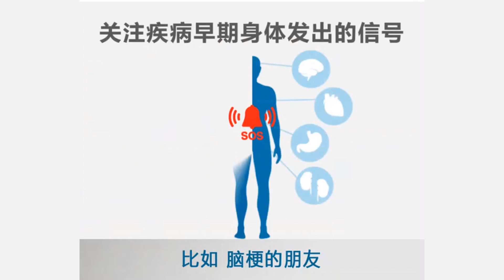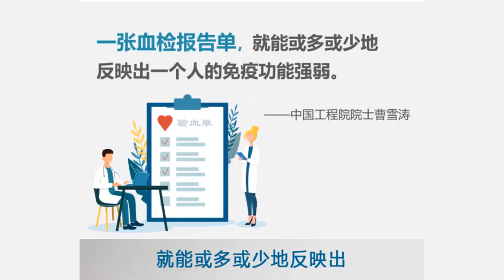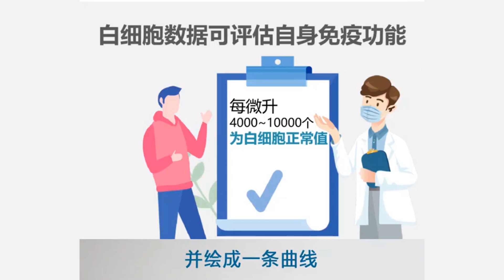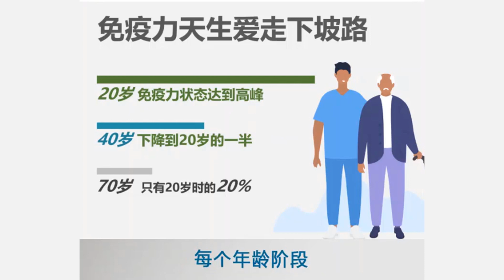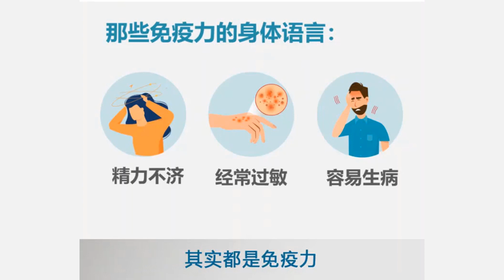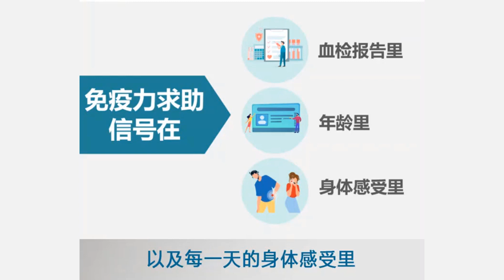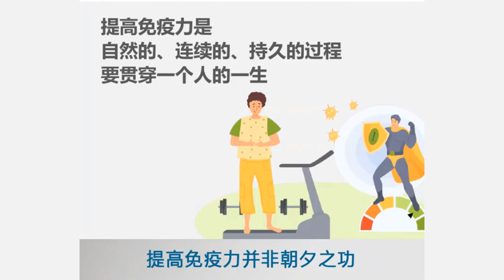3、第三课：你收到过免疫力发出的求救信号吗？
3、你收到过免疫力发出的求救信号吗？提醒你需要提升免疫储备了！

总有人说，我没有生病身体就是健康的，免疫力肯定是没问题的。可是你知道么？精神不济、体能下降，甚至是无关痛痒的小过敏、拉肚子，都是免疫力逐渐变差的信号。免疫力不拉垮，身体才能抗住打。今天的课程，让你读懂免疫力信号，把握健康主动权。

1、营养系公益课堂：专业的营养知识，每天10分钟轻松学👉：

2、为什么我要选择纽崔莱？为什么纽崔莱值得信赖？

3、5分钟视频带你了解安利公司的实力！

+vx：Bruce1934